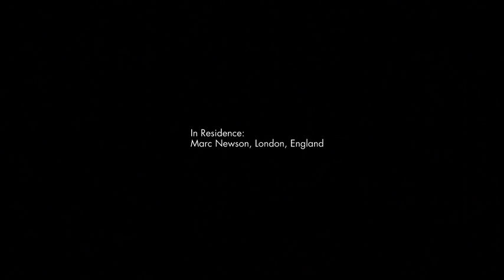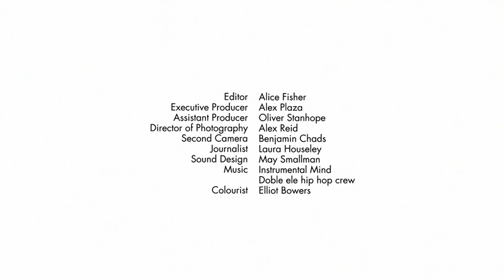In Residence Ep2: Inside Marc Newson's home by Matthew Donaldson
The filmmaker visits the London home of the Australian star designer. Unexpectedly for a period building, a space-age aesthetic dominates casa Newson.